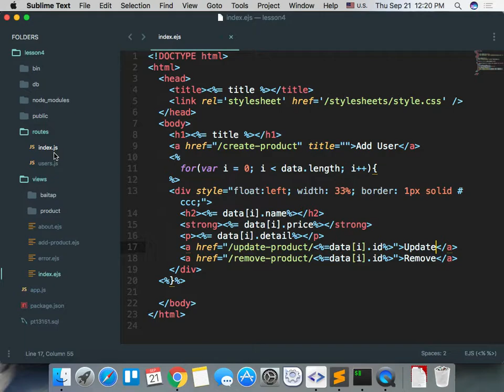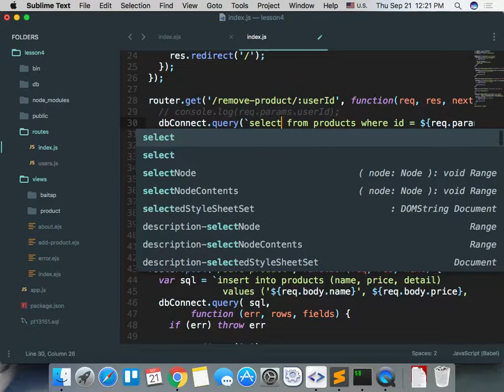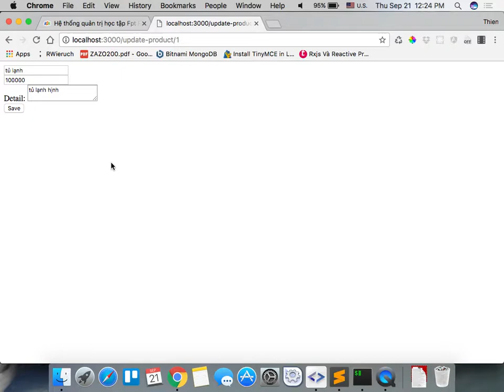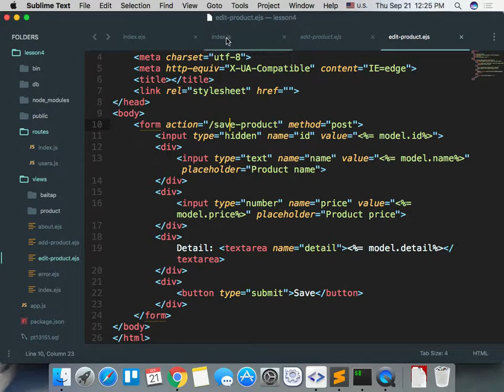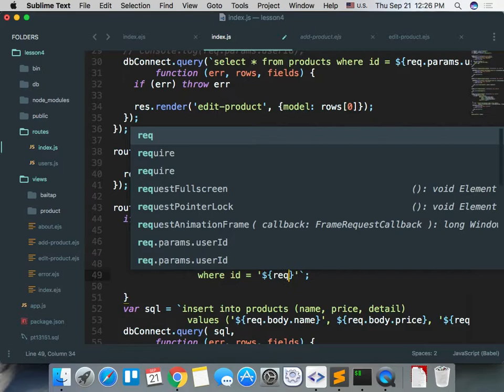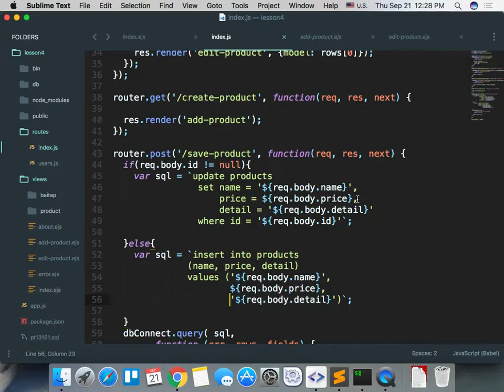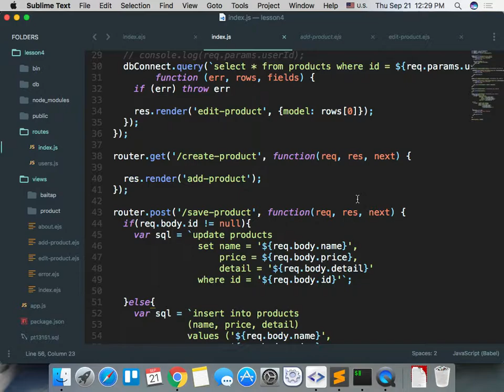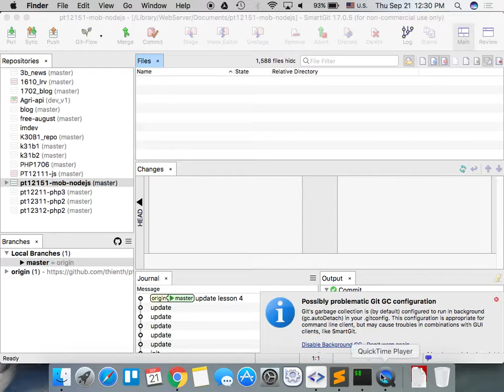pt12151 mob 2017 09 21